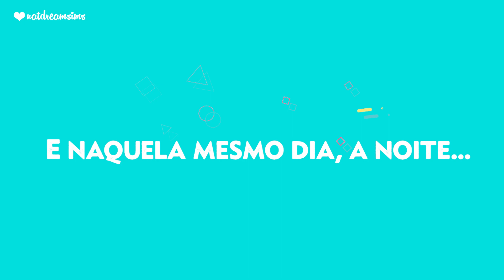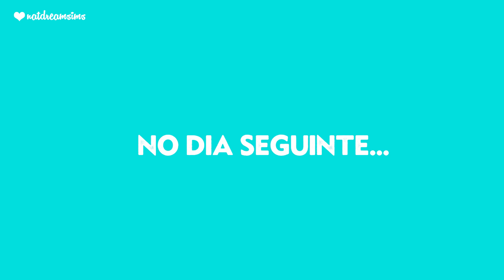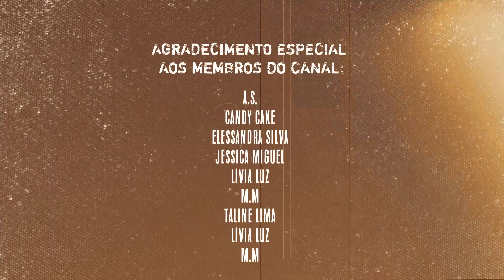NOVOS PLANOS | Como nos Conhemos EP2 • T2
Oi gente! Bem vindos ao Segundo episódio da Série Como nos Conhecemos!

✧˖° O N D E   M E   E N C O N T R A R ✧˖°

🌸 Agradecimentos especiais aos meus amigos e dubladores.
• Anderson Rebouças: @andersonreboucas.ofc
• Tritão PH: @tritaoph
• Priscilla Cortezani : @f_pripri/
• Naya Fonseca: https: @ddaengsims
• Nice Cavalcante: @flor_es_bela

🔹 Quer um Computador igual ao meu? Aqui!
🔖USE O CUPOM: natstudiopc e Ganhe Frete Grátis!
🚀Monte seu computador na StudioPC!